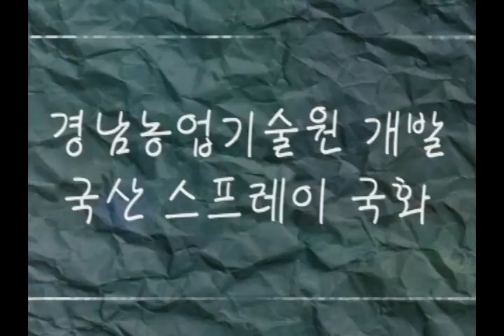국산 스프레이 국화(경남농업기술원)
# 남자 꽃에 물주고 있다

# 여자 등장

남자 : 어서오세요~

여자 : 안녕하세요~ 제가 저번에 여기서 이 국화꽃을 사갔는데 이상이 있어서요.

남자 : 네, 무슨 이상이 있는데요?

여자 : 향기가 나

남자 : 정여사님, 국화꽃은 원래 향기가 납니다.

여자 : 누가 그걸 몰라? 하지만 이건, 향기가 나도 너 무 나, 바까조

남자 : 안됩니다. 이미 다 시들어버린 것 같은데, 사가신지 한 달이나 되었잖아요.

여자 : 그래서 안 바꿔 주겠다 이거야? 내가 국화꽃 먹어버려야 바꿔 줄거야? 빨리 바까조.

남자 : 이 국화는 그냥 국화가 아니라,
경남농업기술원 화훼연구소가 개발한 신품종, 국산 스프레이국화 옐로우 캡이라고요.

여자 : 그게 뭔데? 뭐? 스...스프레이? 머리에 뿌리는 그거???

남자 : 아니~ 그 스프레이 말고요,

경남 농업기술원 화훼연구소가 지난 2009년부터 육성하고 있는 옐로우캡은 녹색의 스프레이국화인 '차차'와 겹꽃 연녹색인 스프레이국화계통을 조합해서 육성한 신품종으로 선명한 황색을 띄고 있는 스프레이국화인데요.

줄기가 튼튼하고 화형이 안정적인 것은 물론 꽃대가 길어서 수확과 출하가 편리한 특성을 지니고 있어요.
특히 올해 고양국제꽃박람회 화훼분야 콘테스트에서 우수품종으로 선정이 되면서
4만 5천 본이 일본으로 수출됐을 정도로 옐로우 캡이 캡 좋은 반응을 얻고 있다고요.

여자 : 우와, 이게 그렇게 대단한 국화꽃이었어?
경남 농업기술원이 국화꽃으로 국위선양을 하고 있는거네?
그럼 알았어,

남자 : 아, 그럼 그냥 가시는...

여자 : (말 끊고) 새걸로 바까조.

남자 : 정여사님, 안된다니까요.

여자 : 너, 지금 나 우습게 보는거지? 어? 내가 누군지 알고이래~ 나 정여사야~
내가 도청 관계자랑 얼마나 친한데~~ 기다려봐, (전화하는)

남자 : 혹시.. 민원실에 전화 하시는 거에요?

여자 : 어머머 (크게 웃으며 남자 때리는) 브라우니 물어~

남자 : 뭐에요, 말도 안 듣는 것 같은데

여자 : 무슨 소리야~ 우리 브라우니가 날 얼마나 좋아하는데
남자가 나한테 손끝 하나만 대도 죽일 듯이 달려든다고

남자 : (여자 손 잡는데)

- 브라우니 꿈쩍도 안함

여자 : (억지웃음) 아하하.. 브라우니, 병풍 뒤에서 국화꽃 향기 맡고 싶어?
(이 꽉 깨물고) 너 이따 밥 없을 줄 알아.
너 근데 진짜 안바까조?

남자 : 알겠습니다, 그럼 어떤 걸로...?

여자 : 제~일 싱싱한 국화로 바까조.

남자 : 아니, 다 시든 꽃을 가지고 와서 제일 싱싱한 국화라뇨.
에이~ 안돼요, 안 돼.

여자 : 그래, 알겠어~ 그럼, (반대쪽 가리키며) 어? 저거 뭐지?

남자 : (반대쪽 쳐다보는)

여자 : (국화꽃 한아름 들고 도망)스프레이 국화 잘 받을게,

남자 : (따라가다) 아, 아니~ 정여사님!! (기운 빠져서) 아...진짜 있는 사람이 더 하다니까..

-화면전환

여자 : (국화꽃 향기 맡으며)날 닮아 향기롭네,
여러분~ 경남 농업기술원에서 개발한 스프레이 국화들 많이 사랑해주세요~

(브라우니 향기 맡게 하고) 브라우니, 맡아봐~